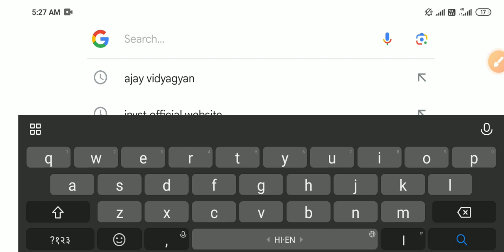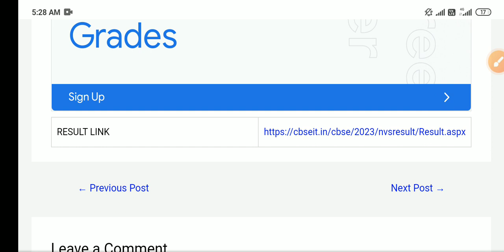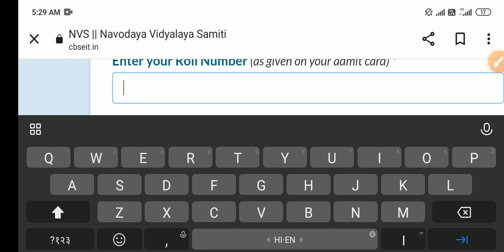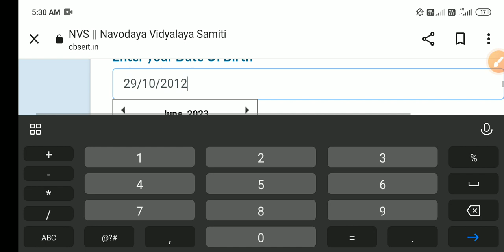Navodaya vidyalaya class 6 Result 2023 | Jnv Class 6 Result Date 2023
नवोदय विद्यालय रिजल्ट 2023 29 अप्रैल पेपर का |Navodaya vidyalaya class 6 Result 2023 | Jnv Result

Jawahar Navodaya vidyalaya class 6 result date 2023, Ajay Vidyagyan Youtube Team, Jnv Class 6 Result Date 2023, ajayvidyagyan.com,
Ajay Vidyagyan jnv sir
Jawahar Navodaya vidyalaya paper 2023 class 6 jnv full paper solution
jnv paper class 6 2023
Ajay Vidyagyan answer key jnv class 6
jnv class 6 answer key by Ajay Vidyagyan
jnv answer key 2023 class 6
Navodaya Vidyalaya paper 2023 class 6 answer key
jnv paper solution 2023 class 6
jnv full paper solution Ajay Vidyagyan
jnv paper 2023 class 6 Ajay Vidyagyan
jnv paper 2023 class 6
jnv full paper class 6
jnv paper answer key 2023
jnv paper solution class 6 2023
Ajay Vidyagyan jnv class 6
jnv full paper solution
Jawahar Navodaya vidyalaya class 6 full paper solution